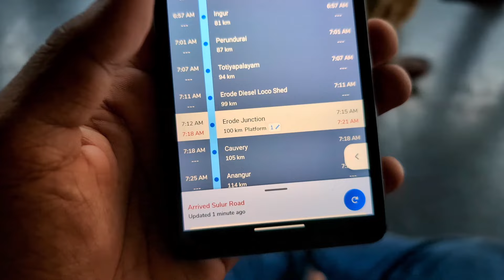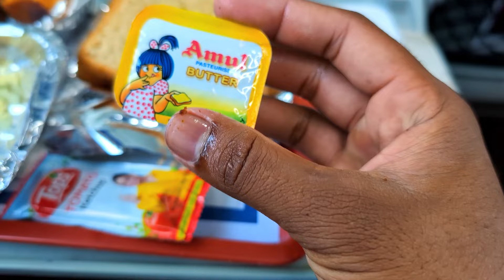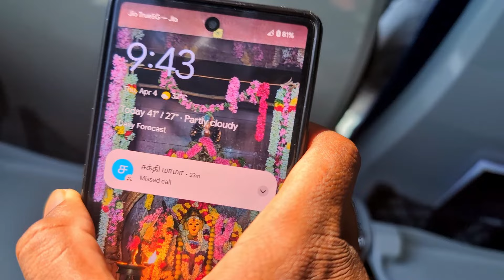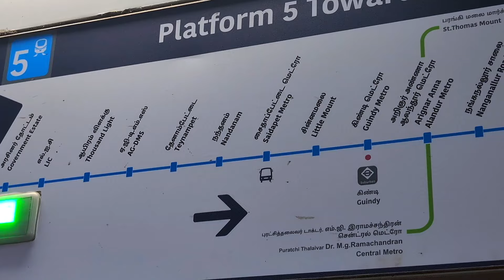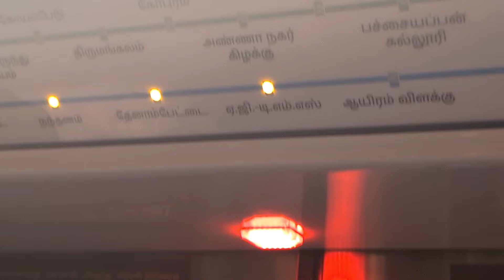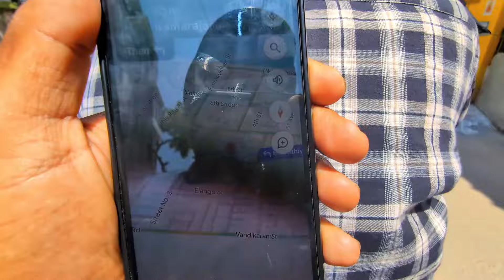🔥🇮🇳 வந்தே பாரத் அதிவேக ரயில் பயணம் | VANDE BHARAT EXPRESS TRAVEL | CHENNAI | METRO | RAPIDO | K7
In this video I traveled on the newly launched Vande Bharat train in India. Traveling like this gave me a very new experience, happiness and thrilling because any Vande Bharat train is the fastest running train.And I have listed for you breakfast in this vande bharti train where I was given omelette and bread and cutlet and the person sitting next to me was given traditional tamilnadu idli venpongal etc. Kesari was included in it.Apart from that, while we are traveling in this vande bharat train we are also given a variety of snacks like tea coffee and mango juice and gara bundi meduwata.And I bought and ate all this and sat on the windowsill enjoying all the scenery from Erode to Chennai like the various rivers and naturally situated mountains and reached Chennai.Then after reaching chennai I traveled by metro train from chennai central station to kindy metro station and then reached my brother's house where I booked rapido and traveled by bike I liked this journey very much we all should travel by vande bharat train atleast once and feel its experience.

Thanks for your support and watching. :) Fair Use: "Copyright Disclaimer Under Section 107 of the Copyright Act 1976, allowance is made for "fair use" for purposes such as criticism, comment, news reporting, teaching, scholarship, and research. We do not own all the material we're posting on this channel. If you are a copyright owner and want your work to be removed from our channel PLEASE contact us via email or leave us a personal message here and we will remove your material right away. PLEASE do not opt for a youtube strike.

NOTE  : This Video  an Entertainment purpose only